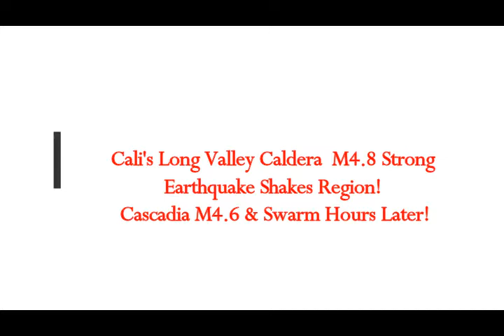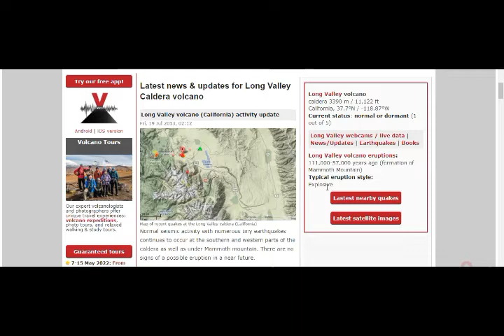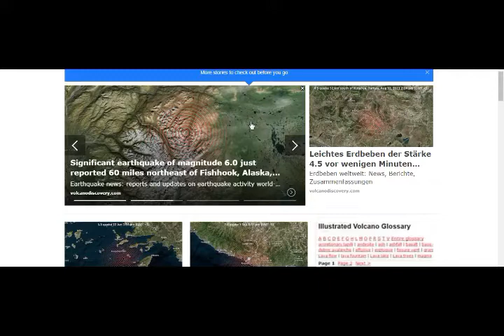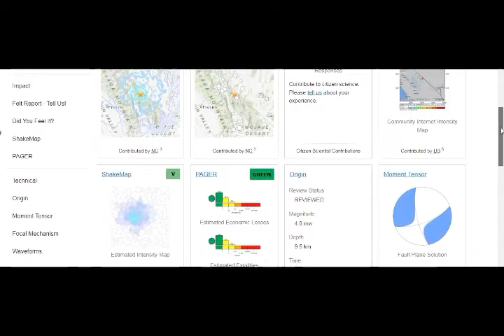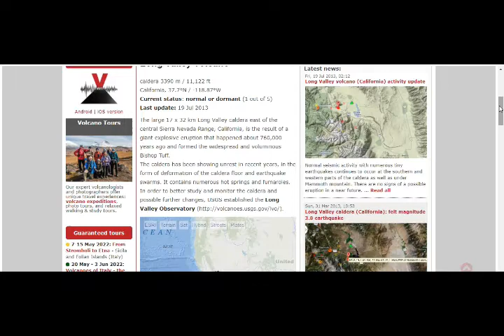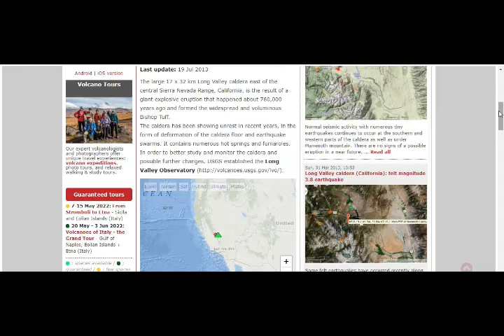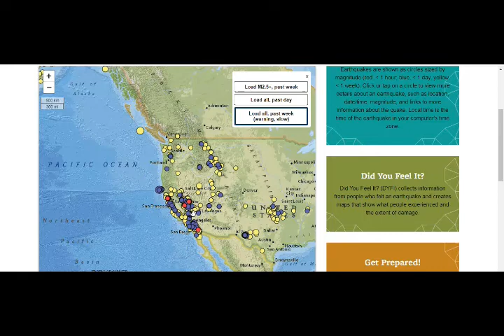Cali's Long Valley Caldera M4.8 Strong Earthquake Shakes Region! Cascadia M4.6 Swarm Hours Later!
Please Support:
4) THumbnail image - california-volcano-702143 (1).jpg